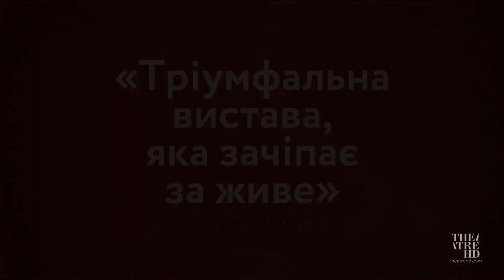Доктор Фауст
Всі ми відчайдушно прагнемо до того, чого не можемо отримати.  За що ви були б готові продати свою душу?  «Так, загартуй свій розум сміливо, Фауст, щоб рівним стати відтепер божеству»!  - такий вибір робить герой трагедії Марло, і викликає з пекла сили, що перевершують людське розуміння.  Будь-які бажання відтепер будуть здійснюватися, помахом руки підвладна наймогутніша магія, сонми лякають істот, які готові служити тобі щогодини.  Але неминуче насувається розплата.  Чи варта була угода з дияволом пекельних мук?